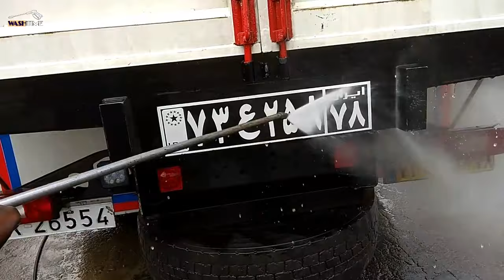Deep cleaning a volvo fm9 truck! super muddy pressure washing transformation!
A few days ago, we had very heavy rain in the northern part of the country, and this Volvo truck was get very dirty during its trip to this region. The outer surface of the car was very greasy and we used very strong materials for washing. The result was great !!